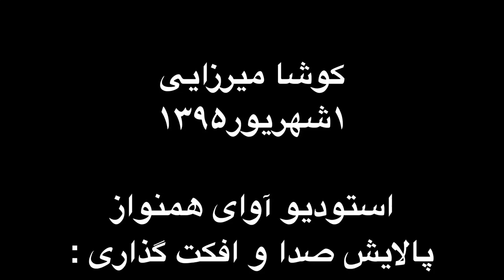سه تار | شیوه گرفتن و انواع مضراب و پایه های مضرابی | کوشا میرزایی.mp4